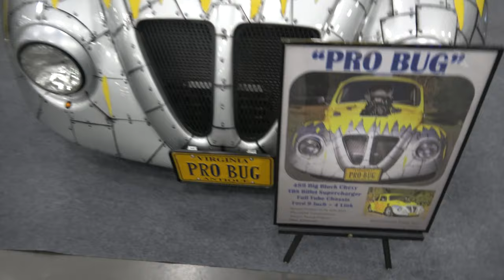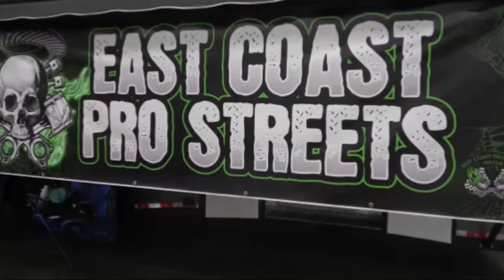Coastal Virginia Auto Show VW Bug Big Blown Block Pro Street CVAS Dreamgoatinc Hot Rod Cars